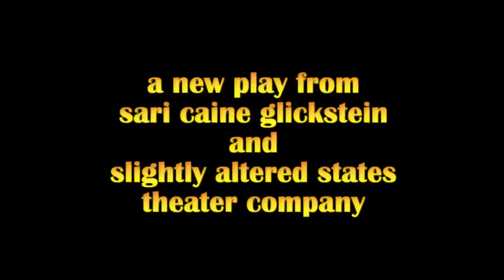"The Thing About Dan" preview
We are excited to announce the debut of our new theater company, Slightly Altered States, a not-for-profit theater company made up of actors, writers, and improvisers. We are devoted to darkly funny, slightly absurd material that deals truthfully with the extraordinary in everyday circumstances.

Our first production, "The Thing About Dan," runs this February at the IRT, complete with hot mulled cider and a live band. We would love to see you there!

Paul and Zip are waiting for Dan, the friend who keeps their lives running smoothly. The thing is, he's sleeping with their wives.

The show runs from February 6th through the 18th; tickets and other information can be found and at IRT Theater, 154 Christopher Street, buzzer 3B;

Writer/Director: Sari Caine Glickstein

Producer: David Rigo

Executive Producer: Dorit Avganim/Neighborhood Productions

Starring the fabulous Louis Kornfeld & Michael Hurst

Teaser shot and edited by William K. Scurry Jr./AmericanCaesar Enterprises